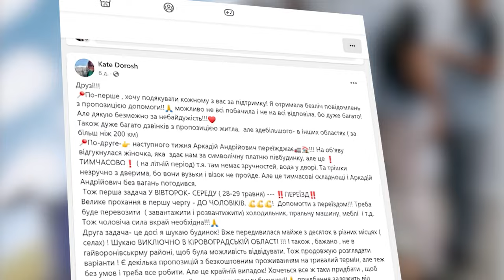Шок! Інваліда із сім'єю попросили “на вихід”. Переселенці знов шукають нове житло | CBN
Ні кола ні двора. Переселенець з Авдіївки, 75-річний Аркадій Сніткін, знов шукає житло. У Кропивницькому він три місяці пробув у притулку для безхатченків  разом зі своєю вівчаркою Герою. Потім зоозахисниця Катерина Дорош знайшла та відремонтувала для нього будинок, а згодом допомогла евакуювати його дружину та сина, які теж мають інвалідність. Наразі сім'ю попросили “на вихід” з житла.Їх прихистили місцеві самаритяни. Тож активісти закликають допомогти людям у скруті знайти хоч якесь житло.